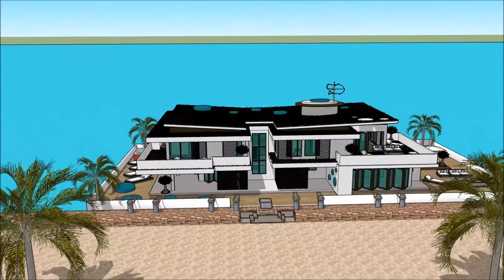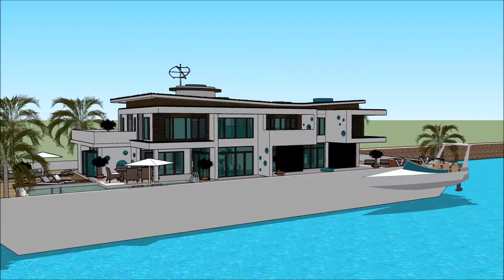เรือนแพ OCEAN MARINA PATTAYA BOAT SHOW 2018 THAILAND YACHT SHOW 2018 Superyachts and Mega Yachts H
The houseboatzania launching an innovative high-end luxury yacht houseboat home design potentially as a display of exhibition of the เรือนแพ OCEAN MARINA PATTAYA BOAT SHOW 2018 THAILAND YACHT SHOW 2018  Superyachts and Mega Yachts  H.

The collection of the Houseboatzania concept of เรือนแพ OCEAN MARINA PATTAYA BOAT SHOW 2018 THAILAND YACHT SHOW 2018  Superyachts and Mega Yachts  H consists of high luxury and architectural art pieces in minimalism combined with living on the waterfront of the harbour of

The houseboat yacht design has the basis to sustain living with high standards and contemporary structural design at เรือนแพ OCEAN MARINA PATTAYA BOAT SHOW 2018 THAILAND YACHT SHOW 2018  Superyachts and Mega Yachts  H with numerous of prospects for excessive living and celebrating the desire of life worldwide: